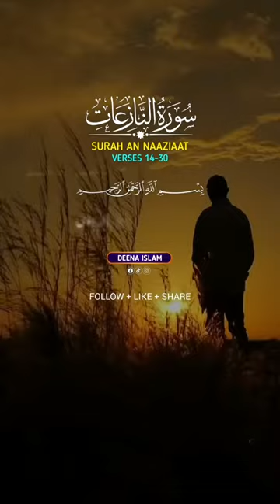Surah An Naaziaat Verse # 14-30 - No copyright Shots | Free Footage